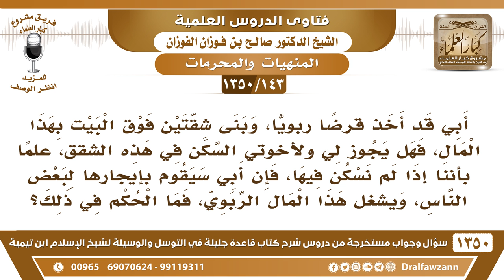[143 /1350] بنى أبي شقتين من قرض ربوي، وسيؤجرها إذا لم نسكن فيها، فهل نسكن فيها كي نمنعه من إيجارها؟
[143 /1350] السؤال: أبي قد أخذ قرضًا ربويًا، وبنى شقتين فوق البيت بهذا المال، فهل يجوز لي ولأخوتي السكن في هذه الشقق، علمًا بأننا إذا لم نسكن فيها، فإن أبي سيقوم بإيجارها لبعض الناس، ويشغل هذا المال الربوي، فما الحكم في ذلك؟
 الجواب: الحكم في ذلك أنك تتجنبها، وتستغني بالله عنها، وأما تصرف والدك هذا شيء في ذمته، هو المسئول عنها بعد مناصحته.
للاشتراك في قناة الشيخ صالح الفوزان
أسئلة وأجوبة من شرح قاعدة جليلة ( 1350 ) مقطع

للاستفسار والإقتراحات والدعم
رئيس الفريق
لمشروع كبار العلماء